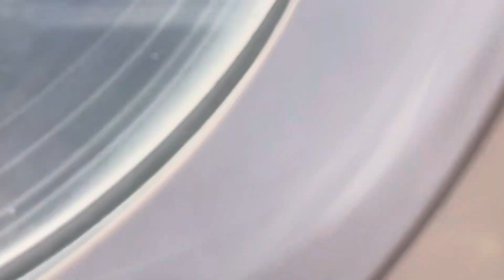Takeoff from London Heathrow Airport…